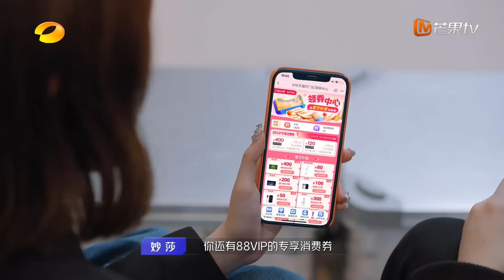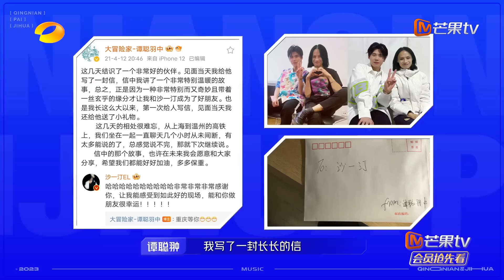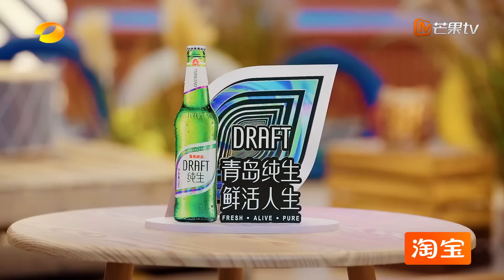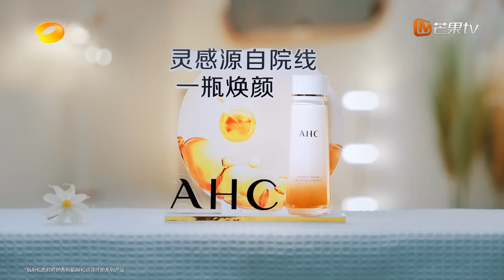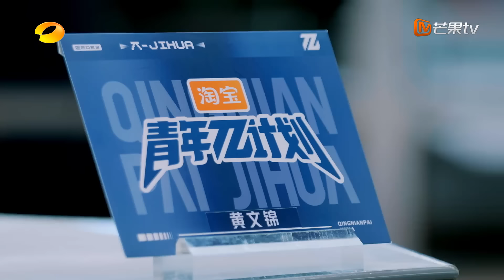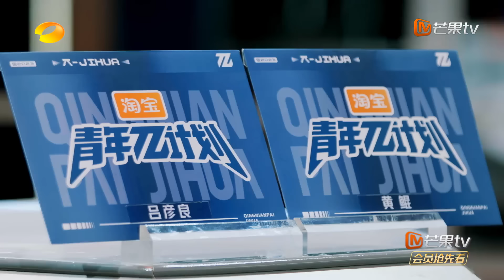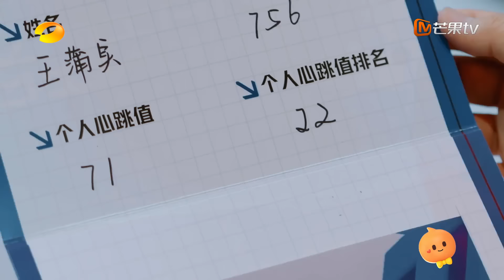《青年π计划》第6期 加长版：“大魔王”成功突围 在线选手谁将离线 ？ | Youth π Plan EP6 Extended Version | Mango TV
节目简介：《青年π计划》 是湖南卫视与芒果TV双平台联合制作的一档青年共创音乐竞演综艺，节目将展现一群三十未满的音乐少年，通过完成7场不同主题的共创舞台，发掘无限不循环的年轻音乐新力量，呈现新世代年轻人的思考与表达。